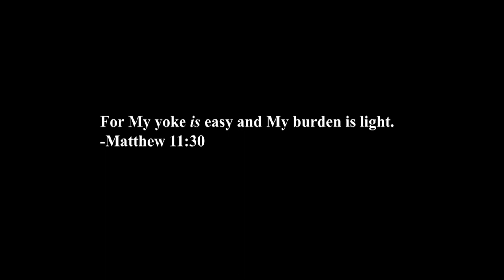Doctors After the Pandemic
This funny skit is about doctors after the pandemic.